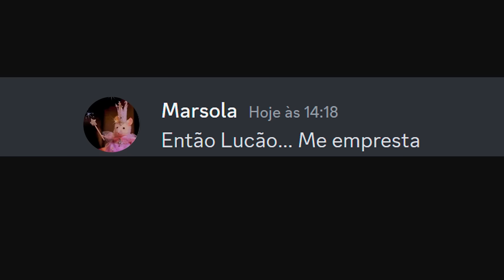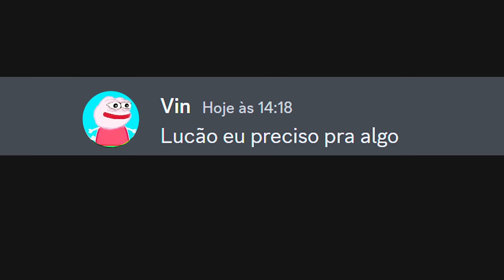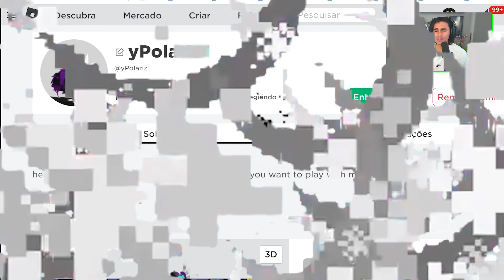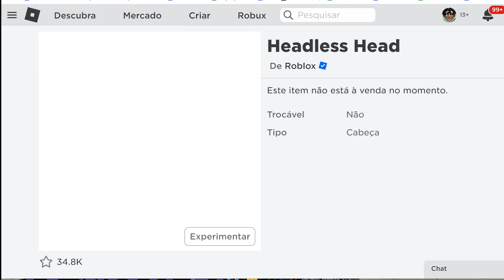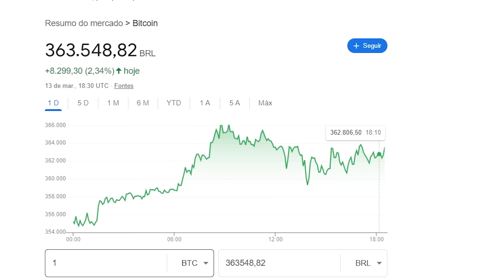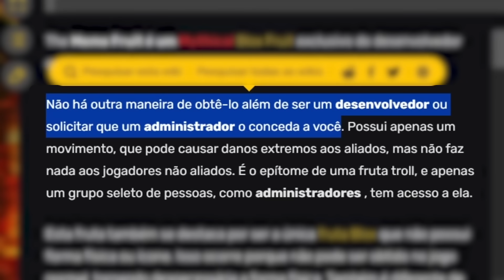O QUE ME OFERECEM NA TRIPLE DARK BLADE no Blox Fruits